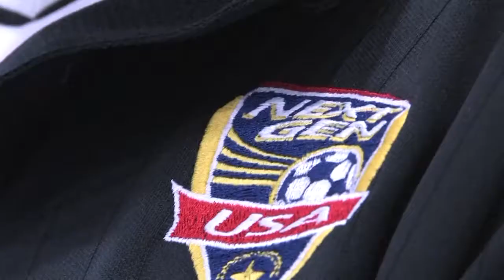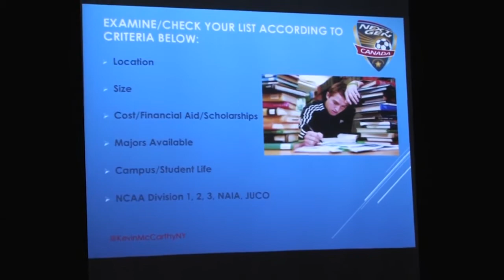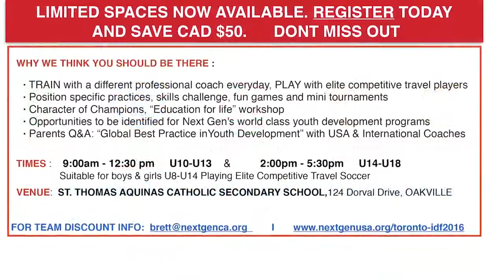CAF TV Episode #4 06/17/2016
Check out this weeks episode of CAF TV! 2 of the top 3 plays of the week come from Chantilly players!